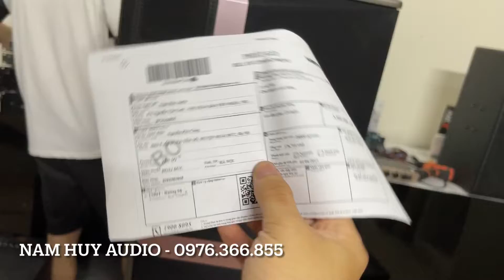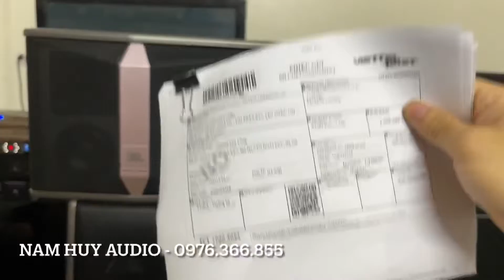Nắng nóng 50 độ-những đôi loa jbl KI 510 vẫn lên đường- giảm giá còn 3tr500( đã có ship ) 0976366855